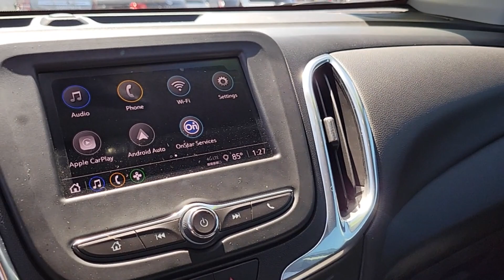2023 CHEVROLET EQUINOX FWD 4DR LT W/1LT NV Henderson, Las Vegas, Bullhead City, Boulder City, N...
Pre-Owned 2023 CHEVROLET EQUINOX FWD 4DR LT W/1LT available at Towbin Dodge located in 275 Auto Mall Dr, Henderson, NV, 89014. Servicing the Henderson, Las Vegas, Bullhead City, Boulder City, North Las Vegas area.